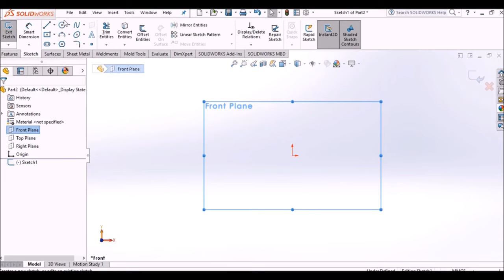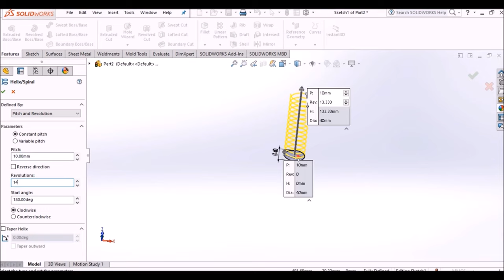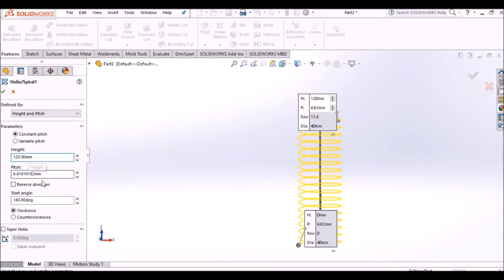What is ‫compression spring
A compression spring is a type of mechanical spring that is designed to resist compressive forces when it is pushed or compressed along its axis. These springs are one of the most common types of springs used in various applications due to their ability to store and release energy when subjected to a compressive load.

Key characteristics of compression springs include:

Helical Shape: Compression springs are typically coiled in a helical or spiral shape. The wire used to make the spring is wound tightly in this configuration.

Compressive Load: They are designed to withstand compressive or axial loads, meaning they resist being compressed or pushed together.

Elasticity: Like all springs, compression springs exhibit elastic behavior. When a force is applied, they deform and store potential energy. When the force is removed, they return to their original shape, releasing the stored energy.

Wire Diameter and Coil Pitch: The design of a compression spring depends on factors like the wire diameter, coil pitch (spacing between the coils), and the material used, all of which influence the spring's stiffness and compression characteristics.

Ends: Compression springs can have different types of ends, such as closed and ground ends, open ends, or squared ends, depending on the application and how they will be mounted or connected.

Applications of compression springs are diverse and include:

Automotive: Suspension systems, engine valves, and clutch mechanisms.
Industrial Equipment: Conveyor systems, stamping machines, and die ejectors.
Consumer Products: Mattresses, pens, and retractable keychains.
Aerospace: Landing gear, control systems, and shock absorbers.
Medical Devices: Surgical instruments and medical equipment.
Electronics: Electrical switches and connectors.
The design of a compression spring involves considerations such as load requirements, deflection, spring rate (stiffness), material selection, and safety factors. Engineers use mathematical formulas and simulation tools to design compression springs that meet specific performance criteria for various applications.

spiral spring 8K
Design
Prudaction and design
Solidworks Deisgn

 3D Printer